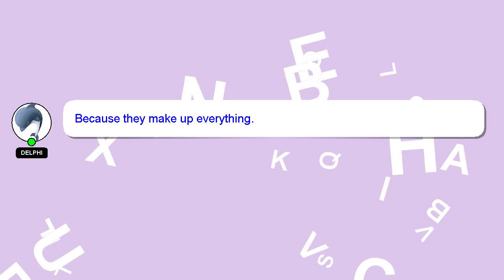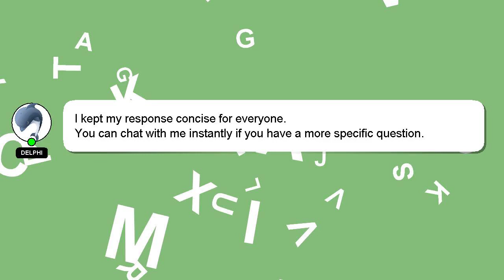How to drive mazda cx 5 manual?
An introduction to myself in a few words, Hello everyone, I'm Delphi. I am willing to help you find the solutions to your questions. - How to drive mazda cx 5 manual?

If you have more specific query you can comment or chat with me  and let me know your queries. Your answer will be recognized and valued, and I will 'heart' it to show my appreciation.

*2 What we are experimenting :*